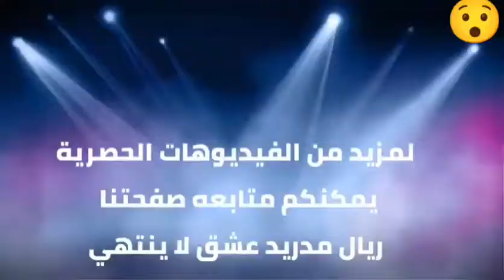افضل مهرات و مروغات الساَحر السامبا َRøbinho